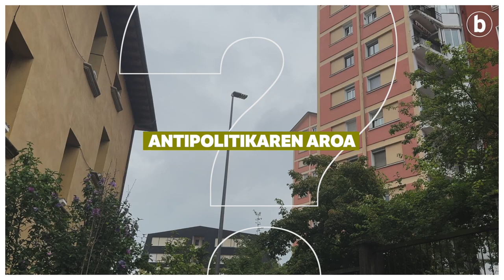Ahomentan | Onintza Enbeita eta Nagua Alba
| Onintza Enbeitak eta Nagua Albak ibilbide laburra baina bizia egin zuten politikan. Espainiako Kongresuan egin zuten topo, Sanchezen 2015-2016ko legealdi laburrean. Enbeita EH Bilduko diputatua izan zen; Alba, Podemosekoa. Ez dute ahazteko hango giro bortitza, eta bidean ikasia.